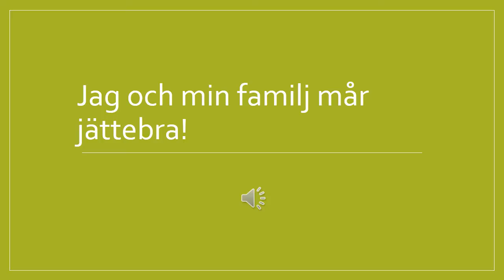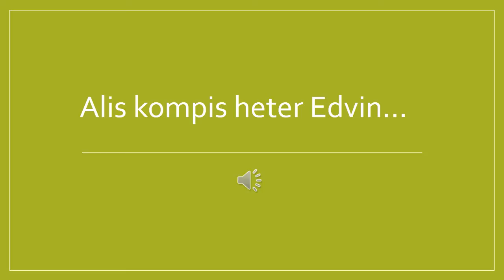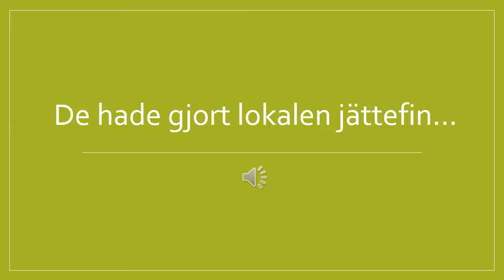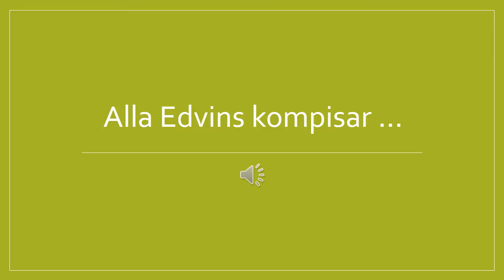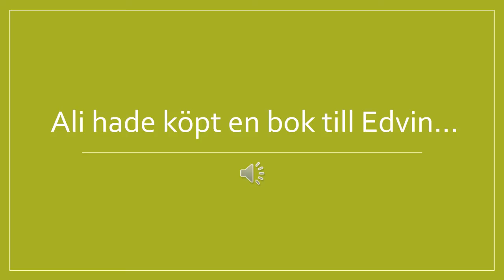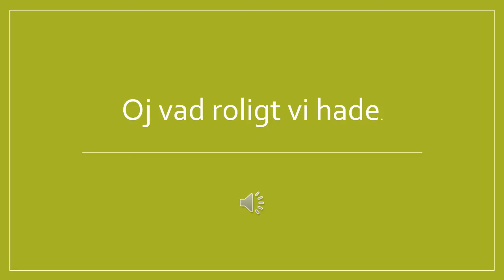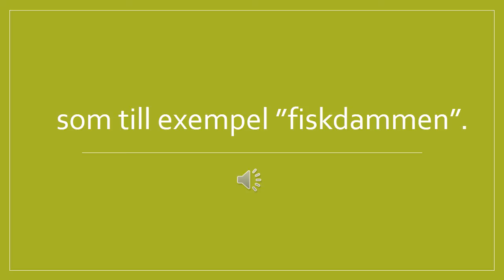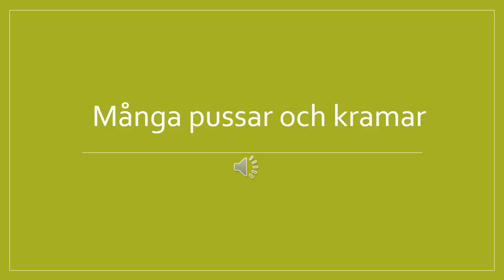Uttal brev om födelsedag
Uttal: Läs lyssna och repetera samma sak högt